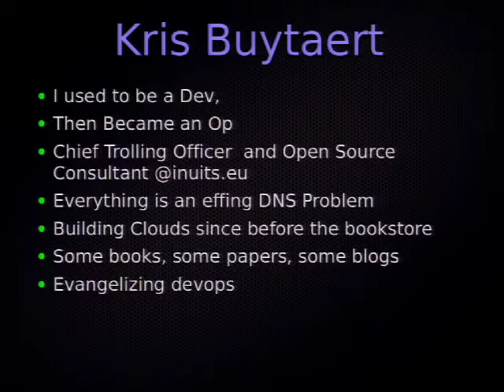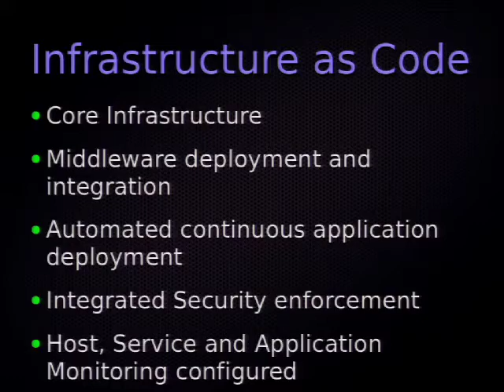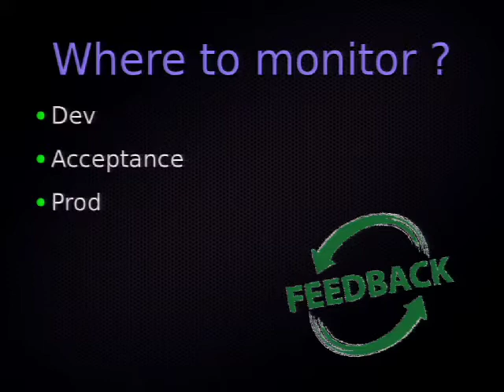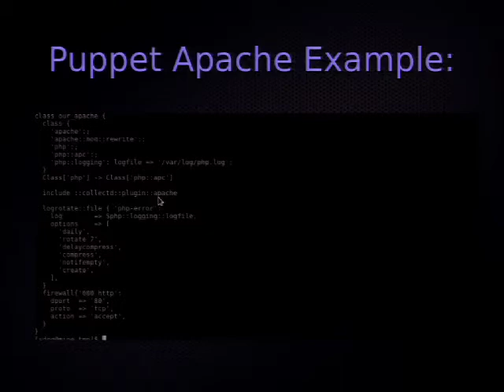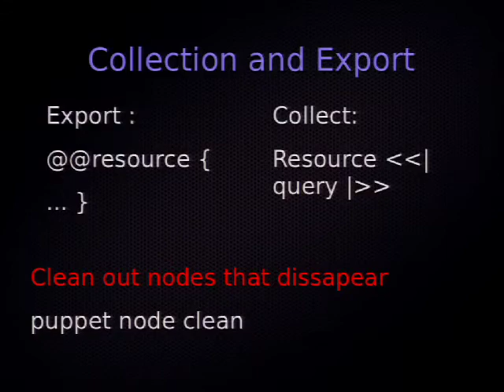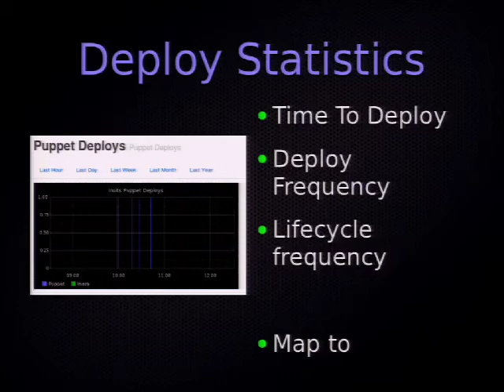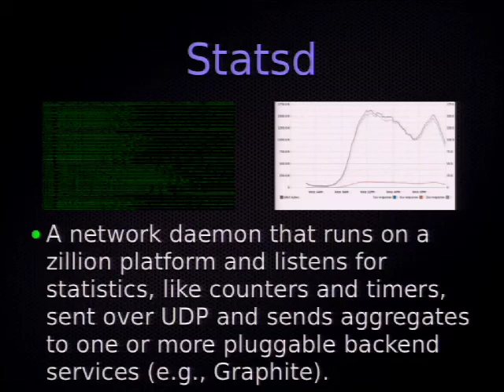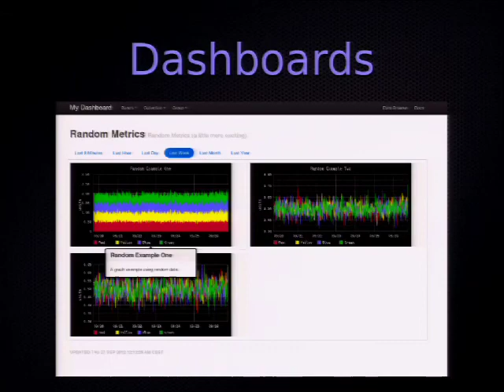DrupalCon Prague 2013: MONITORING DRUPAL IN AN INFRASTRUCTURE AS CODE AGE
Monitoring an infrastructure is still one of the most complex tasks at hand. Yet in this age of Infrastructure as Code a lot of people are still stuck using tools that haven't adapted. This talk will explain you how to look at monitoring your infrastructure from another angle, an automated angle, and what tools play well with Drupal.